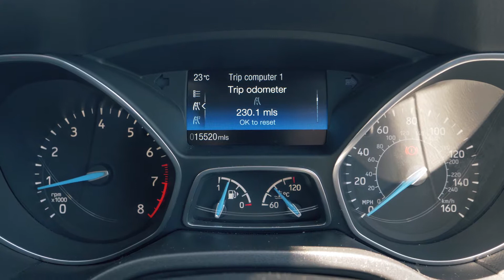Used Ford Focus 1.0 EcoBoost 125 Titanium 5dr Hatchback